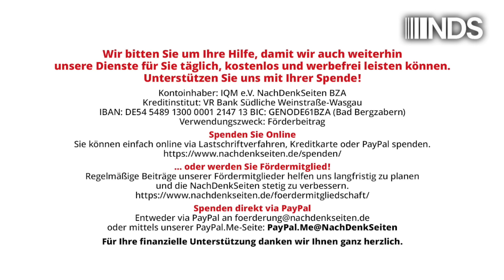Neuauflage der Rüstungsspirale der 80er-Jahre | Karsten Montag | NDS-Podcast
Neuauflage der Rüstungsspirale der 80er-Jahre | Karsten Montag | NachDenkSeiten-Podcast | 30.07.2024

Die Entscheidung von Bundeskanzler Scholz, US-Mittelstreckenwaffen in Deutschland zu stationieren, werde die Bedrohungslage des Landes erhöhen. Das sagen nicht nur Bundestagsabgeordnete der Regierungs- und Oppositionsparteien, sondern auch ein regierungsnaher Verteidigungsexperte. Offenbar werden derzeit unter Verdrehung von Tatsachen und tatsächlichen Bedrohungslagen Weichen für eine aggressive westliche Außenpolitik gestellt, die auch noch nach der US-Präsidentschaftswahl im November und der Bundestagswahl nächstes Jahr wirksam sein sollen. Von Karsten Montag.

Artikel veröffentlicht am: 30. Juli 2024 um 9:00
Autor: Karsten Montag (Gastbeitrag)
Sprecher: Tom Wellbrock

Karsten Montag, Jahrgang 1968, hat Maschinenbau an der RWTH Aachen, Philosophie, Geschichte und Physik an der Universität in Köln sowie Bildungswissenschaften in Hagen studiert. Er war viele Jahre Mitarbeiter einer gewerkschaftsnahen Unternehmensberatung, zuletzt Abteilungs- und Projektleiter in einer Softwarefirma, die ein Energiedatenmanagement- und Abrechnungssystem für den Energiehandel hergestellt und vertrieben hat. Seit 2015 ist er Romanbuchautor und freier Journalist. Webadresse: karstenmontag.de

NDS, NachDenkSeiten-Podcast, NDS-Podcast, Audio-Podcast, Aufrüstung, Friedenspolitik, Kampagnen/Tarnworte/Neusprech, Abschreckungsstrategie, Friedensbewegung, INF-Vertrag, Rolf Mützenich, NATO, Boris Pistorius, Russland, Olaf Scholz, USA, Waffenlieferungen, Wettrüsten